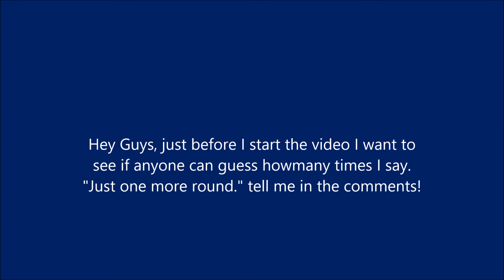Minecraft | Hunger Games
Wanna play Minecraft Hunger Games?
Here is the sever IP:
European Users eu.mineplex.net